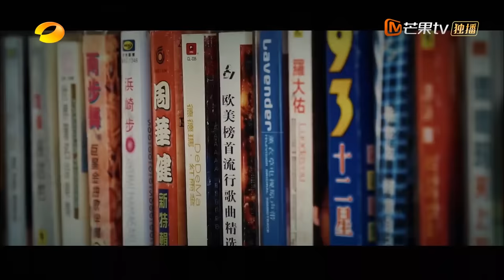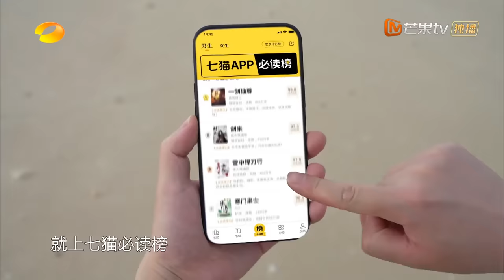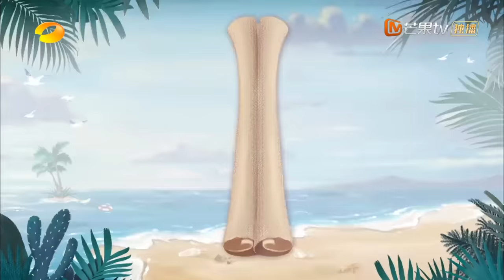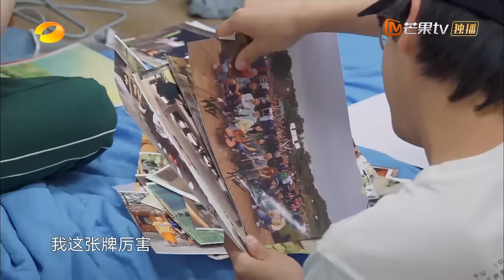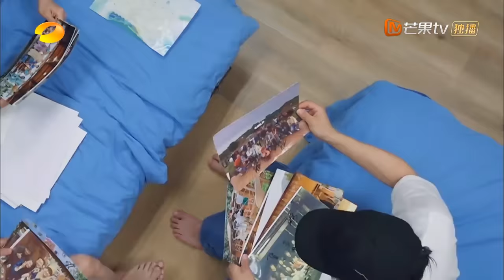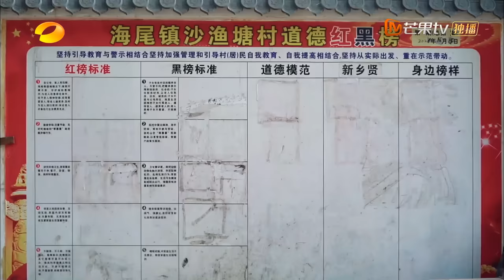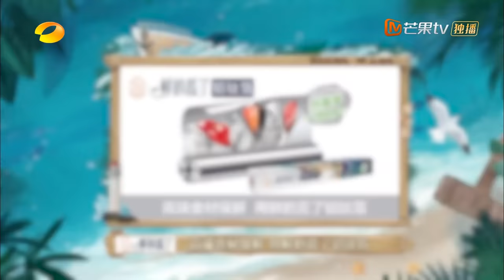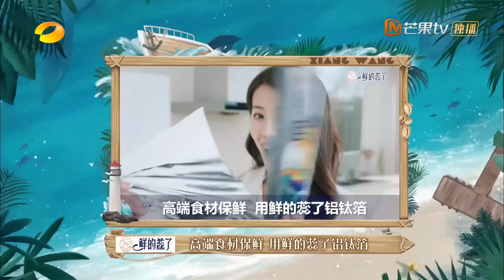《向往的生活6》第7期 完整版：张艺兴玩游戏逻辑崩溃 何炅时隔多年说阿拉伯语 老朋友杨迪再次做客惊喜不断！Back to Field S6 EP7丨HunanTV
第7期丨远近——本期看点：远树咖啡迎来首次营业，众人齐心协力打造蘑菇屋专属咖啡。此外，蘑菇屋还将迎来老朋友——杨迪。有趣的是，杨迪与许知远一见如故，不免让人期待两位性格迥异的人能在蘑菇屋擦出怎么样的火花？
向大海许愿：愿一切美好如初！我们在一起就是向往的生活！定档4月29日！加入MangoTV VIP，每周五晚《向往的生活6》完整版会员抢先看： ，非会员每周六晚10:00全网首播！更多会员专享福利等你来解锁！